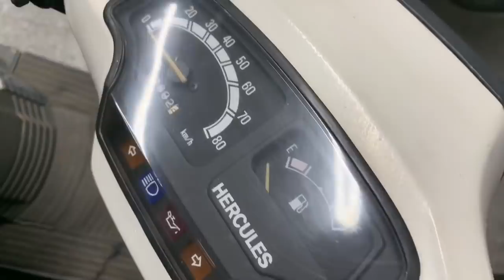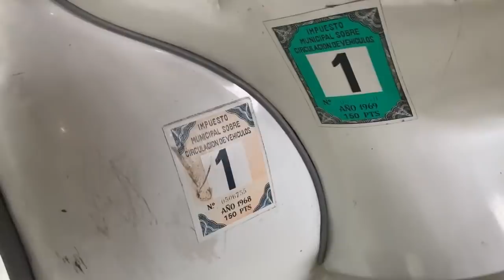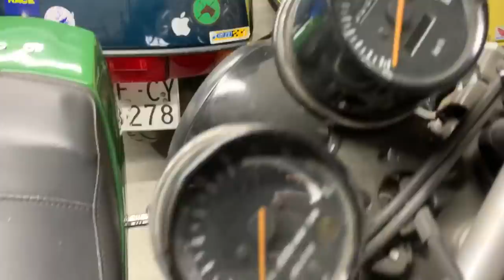CONJUNTO de Motos RARAS en VENTA - Cafe Racer SSpirit